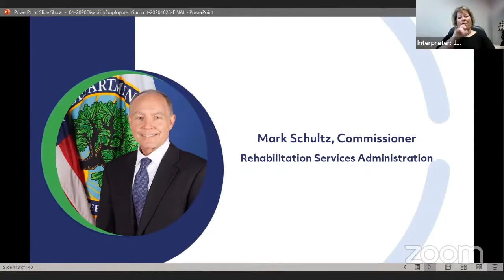2020 Disability Employment Conference - Mark Schultz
Mark Shultz, Commissioner, Rehabilitation Services Administration, delegated the duties of assistant secretary for special education and rehabilitative services.  Prior to joining the U.S. Department of Education, Mark served as both the director and associate director with Nebraska Vocational Rehabilitation.  Mark has also served as president of the Council of State Administrators of Vocational Rehabilitation and a member of the Workforce Innovation and Opportunity Act Information Technology Steering Committee.